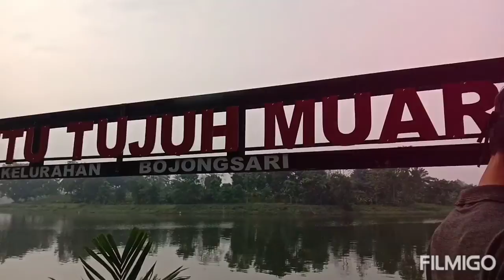Setu Tujuh Muara